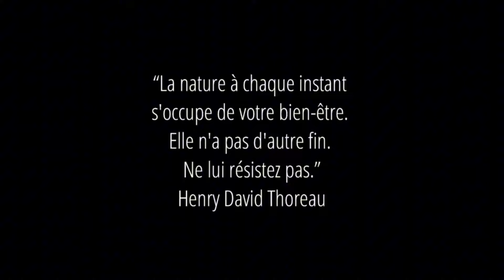BUSHVAN - Nouvelle série - trailer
Nouvelle série Évènement sur la chaîne : BUSHVAN - Retrouvez le quotidien en van et en montagne de Yannick Alram 52 ans dit l’Ours de montagne - un mode de vie semi - nomade à l’ancienne.